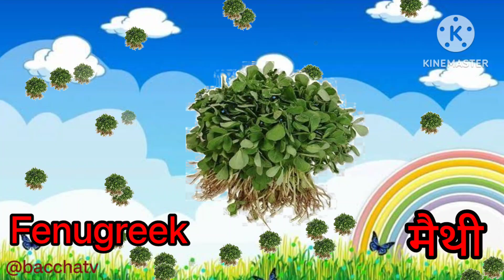Vegetables name in English and Hindi | Vegetables name with example | Sabjiyon ke naam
Vegetables name in English and Hindi | Vegetables name with pictures | Sabjiyon ke naam | Vegetables name | baccha tv

Hello kid's, In this video, we will learn Vegetablesname in English in easy way and you will also learn about vegetable variaty that will help you in your future for recognizing fruits, so are you ready to learn? let's do it together parents and kids.

Voice- channel owner original voice